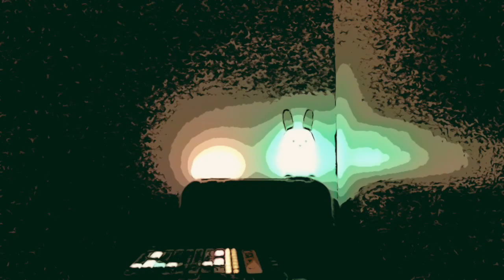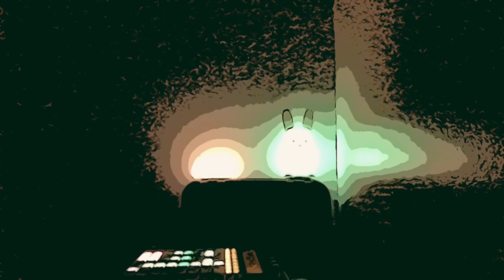Xmas Breaks - Ableton Live Set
Happy Christmas to everyone. Hope it was a good one. Here's a few of my tunes remixed as breaks.